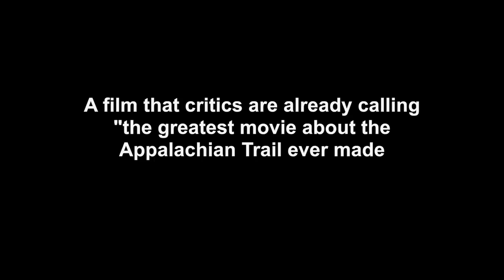Thru Story: A Season On The Appalachian Trail (Teaser Trailer)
Thru Story is a feature length outdoor adventure documentary that follows hikers as they attempt to walk the entire Appalachian Trail, available to watch on DVD or via Download or Rental.

The music featured in this trailer is "Sarah-Jane" by the Syncopaths, and is used with permission.

And join their Facebook page!